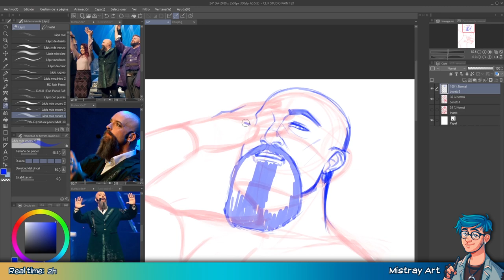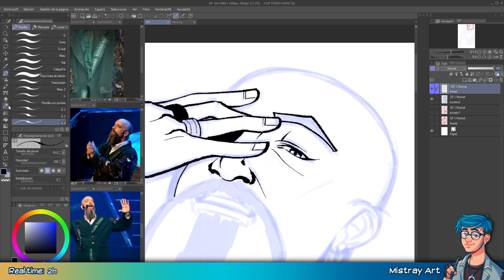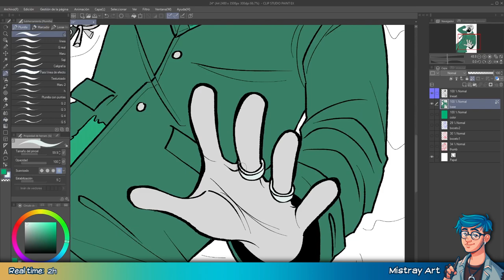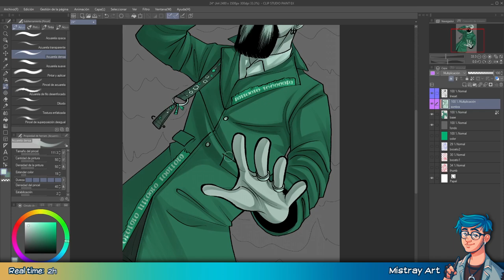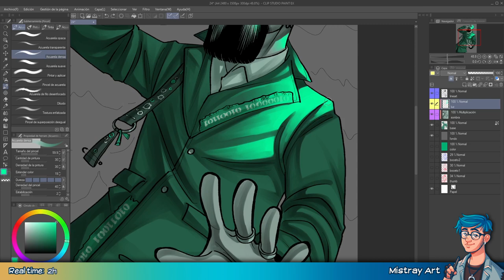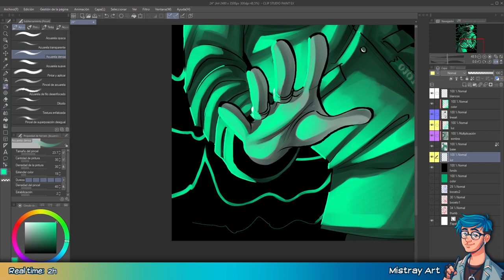Huevember 2022 | Reason | Ayreon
Timelapse of Huevember Day 24 featuring the character Reason from Ayreon's "The Human Equation", played by Eric Clayton (Savior Machine).
Final image:
0:00 - Sketch.
0:49 - Inking.
2:05 - Flat colors.
2:44 - Shading.
4:23 - Lightning.
Gylphic Canyon - SEGA SOUND TEAM.
Sky Troops - SEGA SOUND TEAM.
From Shadow the Hedgehog's OST.